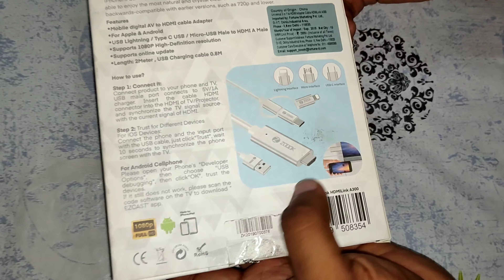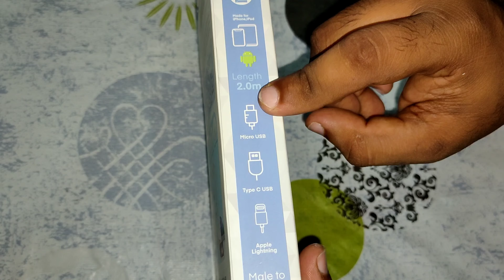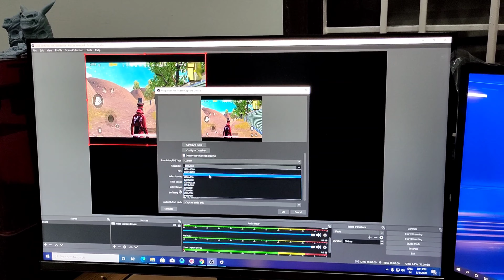Best way to connect phone to desktop or TV or laptops with HDMI link A300 cable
Transfer your smart phone screen on  your computer or TV screen and play PUBG in Mobile and stream on computer with zero response time.

NOTE : All content used is copyright to shail Tech,